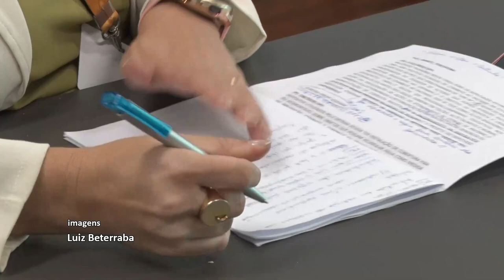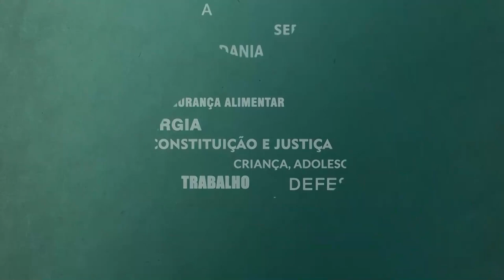Resumo Comissões - CPI Ecad - Reunião de instalação